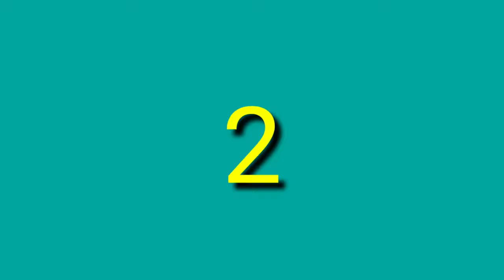5 Reindeer DIY/Reindeer Craft For Christmas/Reindeer Crafts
5 reindeer DIY
Christmas craft ideas
my Simple Creativity
Shorts
reindeer craft ideas
reindeer craft for Christmas
diy reindeer decoration
diy reindeer headband
diy reindeer earrings
diy reindeer craft
diy reindeer hairclip
Xmas deer
cardboard reindeer
how to make Paper reindeer
reindeer craft paper
springy reindeer
reindeer making ideas
how to make a reindeer
reindeer pen stand
reindeer gift ideas
christmas crafts
reindeer crafts
reindeer crafts for christmas
Reindeer diy
Reindeer making
Reindeer craft ideas
Reindeer craft 2022
Reindeer earrings diy
Reindeer hairclip diy
Reindeer kaise banate hain
Christmas craft reindeer craft
How to make reindeer
My simple creativity
reindeer craft for kids
Reindeer Craft 2023
reindeer crafts for kids
easy peasy and fun
christmas crafts for kids
easy christmas crafts
Reindeer headband
Diy reindeer decorations
Diy christmas reindeer